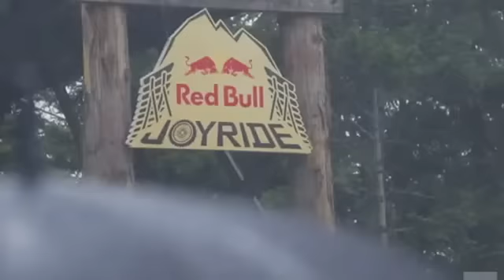Video Just The Tip Part One Red Bull Joyride Crankworx Whistler 2015